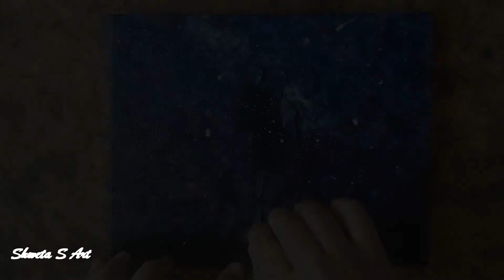Father And Son Silhouette Galaxy Painting | Easy Painting For Beginners | Acrylic Painting Tutorial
Hello friends, this time I have made a silhouette painting of father and son using acrylic paints and simple acrylic techniques. This painting is super easy to make and took only 5-10 minutes to complete.

Canvas used: Black Canvas 10"×8"

Acrylic Paints Used: Magenta, Orange, Titanium White, Prussian Blue & Ivory Black

Brushes used: Flat Brush, Fan Brush & Liner  Brush

Other Tools Used: Silhouette Cutout (masking tape can be used instead) & Sponge/ Cushion Foam